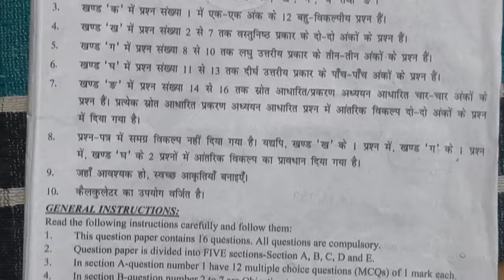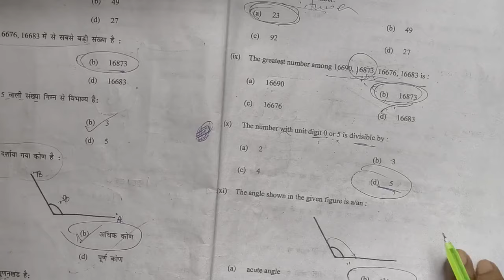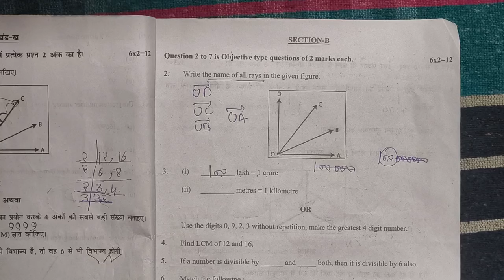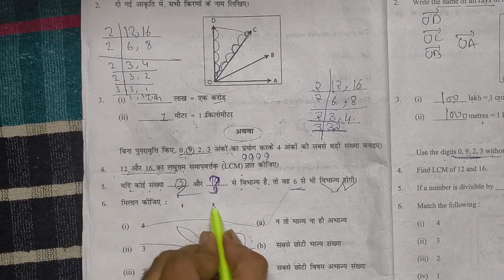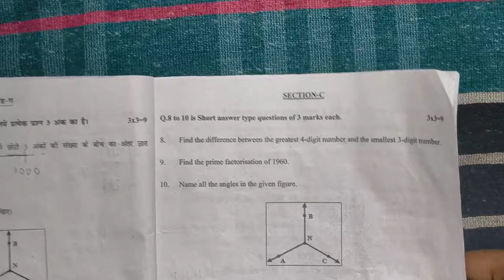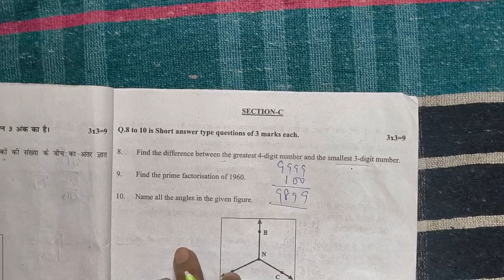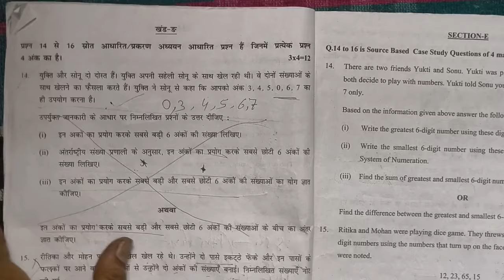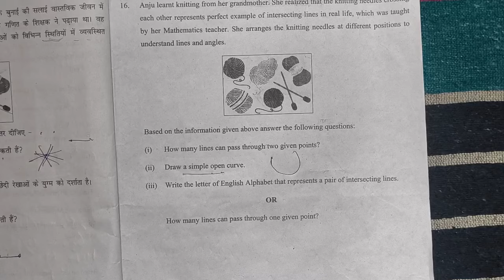class 6 maths mid term question paper 2024-25 solution / class6 maths exam answer key / morningshift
class 6 maths paper solution 2024-25 / maths Mid term exam 2024-25 / 1/10/2024 / morning shift

class 6 maths  mid term question paper 2024 solution

class 6 english question paper solution 2024 / english paper answer key 2024 / morning shift class 6 maths  mid term question paper answer key 2024-25

class 6th english paper 2024 doe solution

morning shift class 6 maths question paper 2024 25 maths question paper class 6 solved 1 October 2024 question paper class 6 today
question paper class 6 mathematics

class 6 math mid term question paper 2024-25

midtermpaper2024-25

#1/10/2024

class 6th maths paper 2024, class 6th math paper 2024 mid term, class 6th math mid term paper 2024 solution 1/10/2024 maths paper class 6